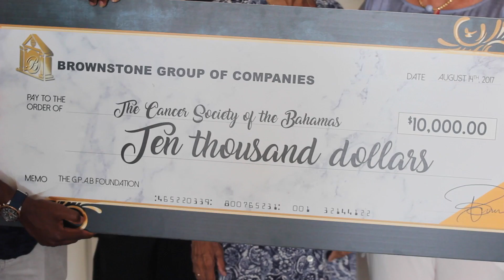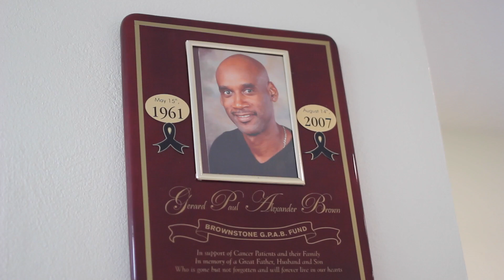Brownstone Group Donates $10,000 to The Bahamas Cancer Society